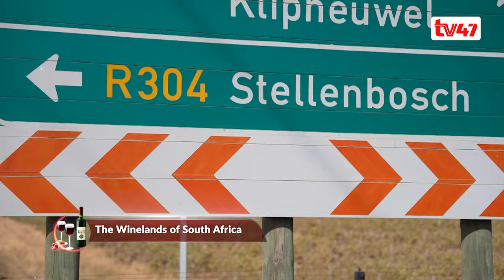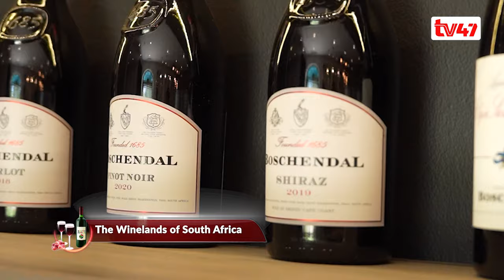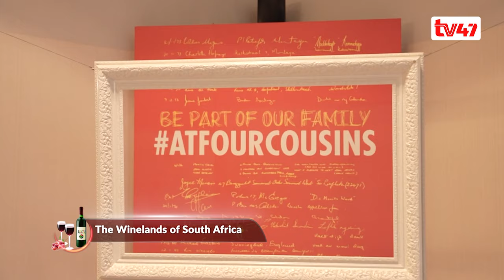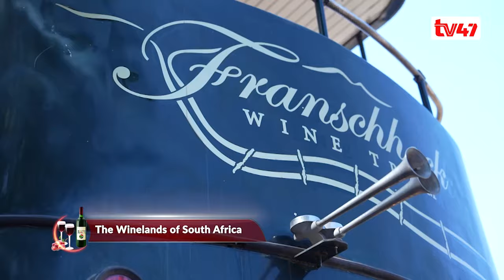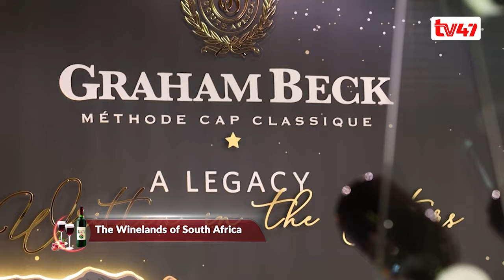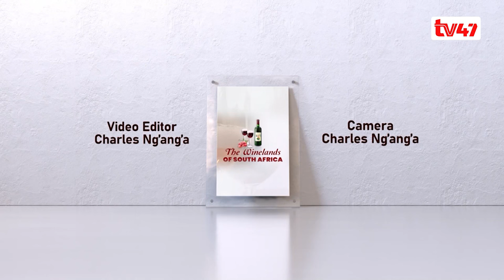The story of the Wine Lands of South Africa